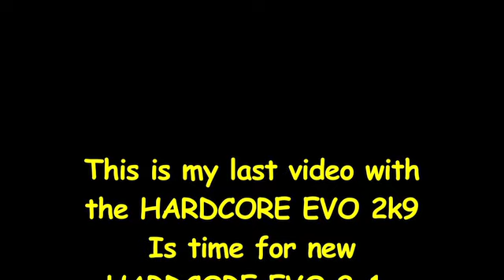Last One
This is my last video with my favorite skates
the HARDCORE EVO from POWERSLIDE.
Is time for new era the 2o1o EVO.